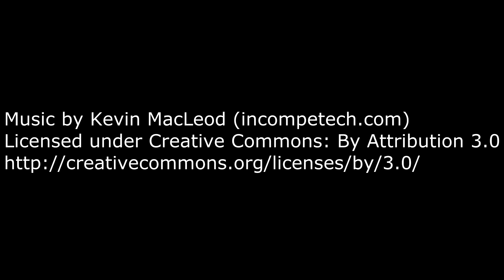Regrowth 27 | Youcraft Server | Minecraft Español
Aquí os traigo una nueva serie en el Servidor de Youcraft con el modpack Regrowth. Podéis descargarlo desde Feed The Beast.

KINGUIN
Compra tus juegos en Kinguin desde el link. Buenas ofertas ayudando al canal.

Suerte!

Minecraft en español 2016